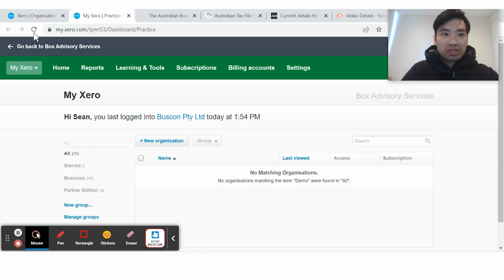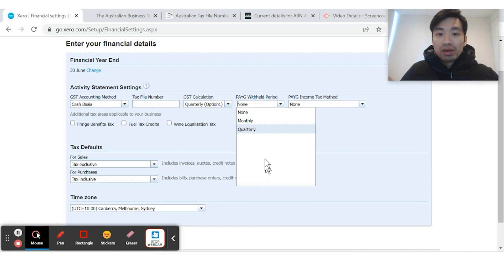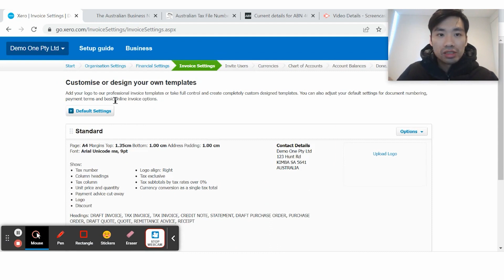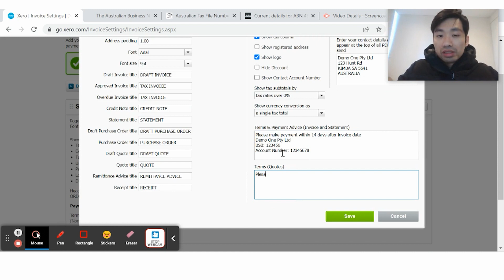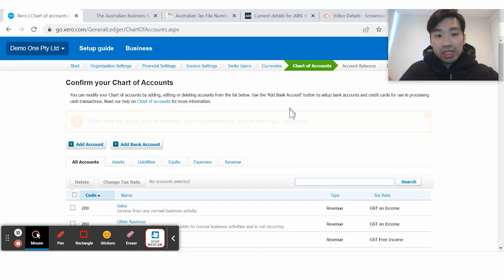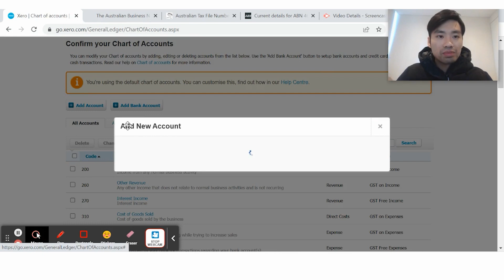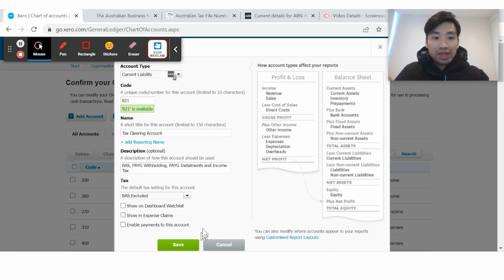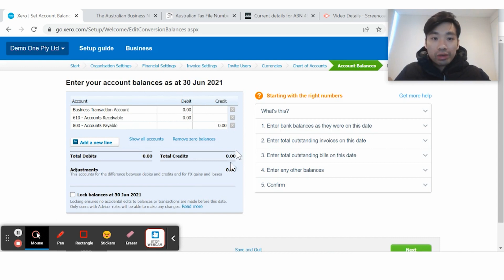How to Setup Your Company File in Xero (Step-By-Step Guide)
If you're tired of deciphering complex financial data and struggling to keep up with tax requirements for your business, you're in the right place.

In this video, we'll take you step-by-step through setting up your accounting file using Xero so you can accurately understand your financials and stay ahead of tax obligations.

I post videos on this channel to provide the latest and most frequently asked business questions. Please take a second to say hi in the comments below.

Davie has over 10 years experience in advising businesses in management accounting and taxation issues. He heads up a passionate team at Box Advisory Group who are dedicated to offering proactive and outstanding service to our clients.

Davie’s extensive experience in providing tax and consulting advice and astute business knowledge has paved the way for success for many businesses.

He is a member of the Chartered Accountants Australian and New Zealand, a member of the Australian Tax Practitioners Board and holds a Bachelor of Commerce degree from the University of New South Wales.